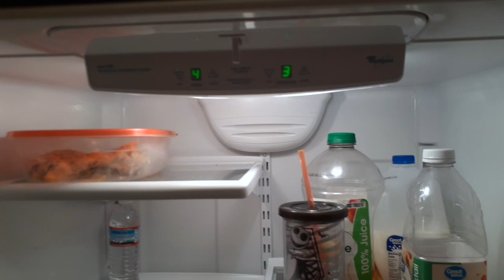Motivating Deep Clean With Me| Cleaning My Fridge/Kitchen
Hey Everyone, Today I'm deep cleaning my fridge to get it ready for when i go grocery shopping. I hope this gives you motivation to also clean your fridge.